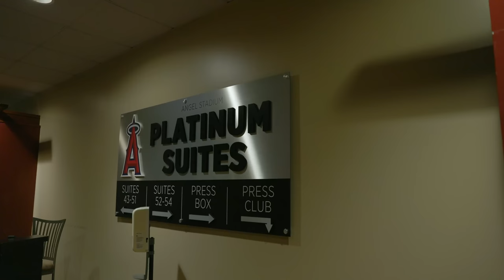MOTION // The Build To A1 w/ Malcolm Stewart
Take a Behind the Scenes look into the preseason preparation with Malcolm as he travels to Angel Stadium for Feld's Media Sessions, and heads to the test track the day after to do some testing with the team.